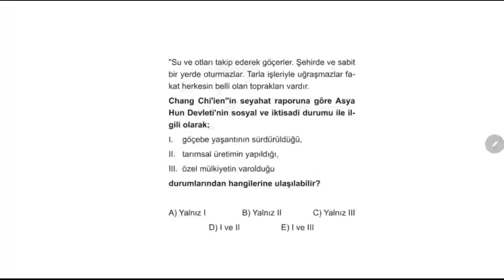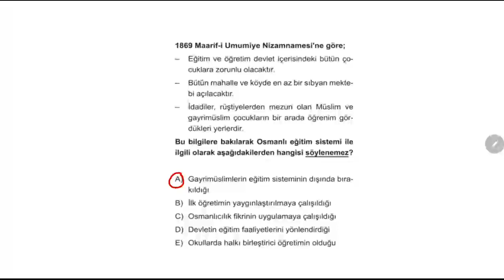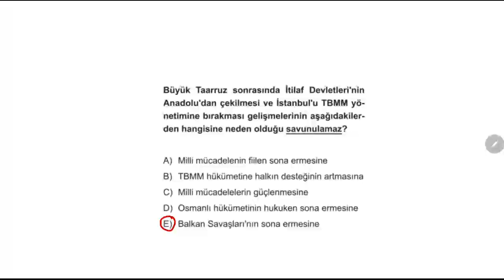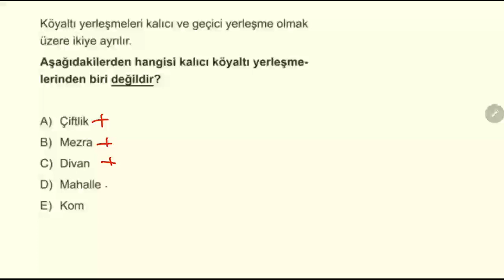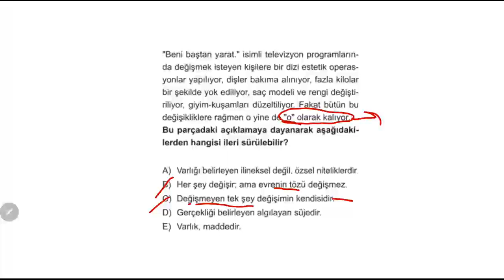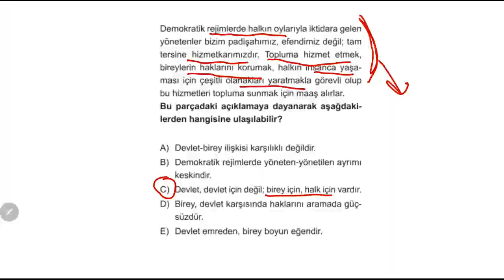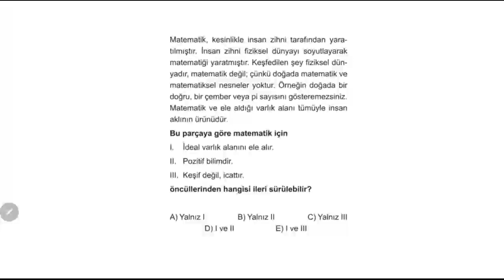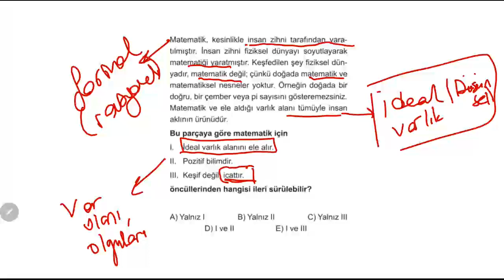TYT Sosyal 30'lu Deneme - 28.Deneme Çözümleri